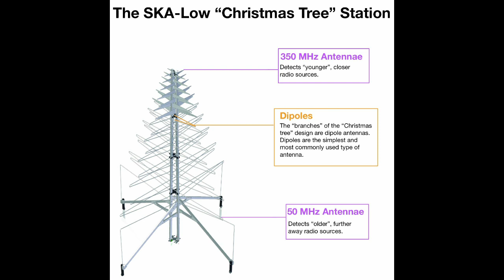Episode 62: Behind the Scenes of the SKAO with Phil Diamond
With Professor Phil Diamond

In the third and final part of the SKAO Construction Commencement Ceremony series, Jacinta sits down with Professor Phil Diamond, the Director-General of the SKAO to discuss his thoughts and feelings around the construction commencement ceremony in Australia and on the future of the project as a whole.

Please note that there is no video for these episodes. Accurate subtitles are provided for auto-translation into different languages.